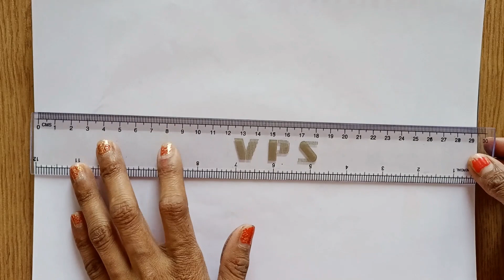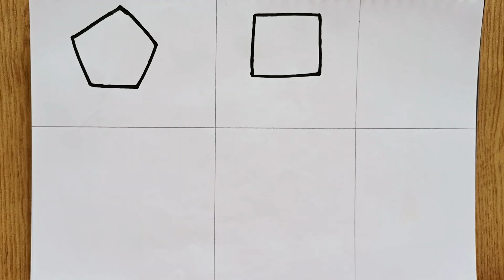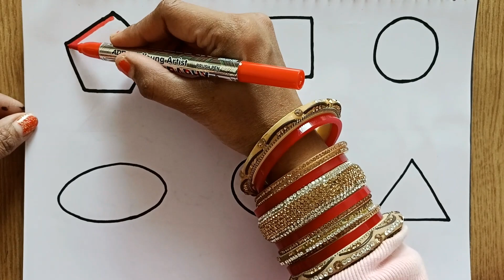shapes drawing easy for kids